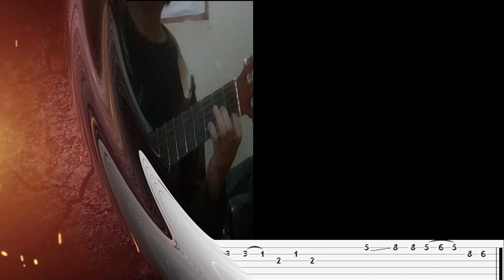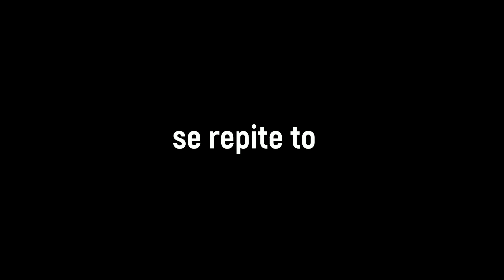"Prefiero olvidar" Horizontes